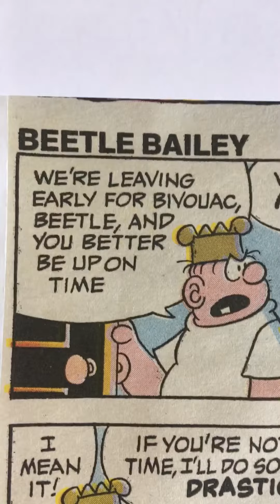Comic Beetle Bailey 1991 Toronto Star comic section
A great comic strip called Beetle Bailey from the comics section of the Toronto Star 1991, enjoy.